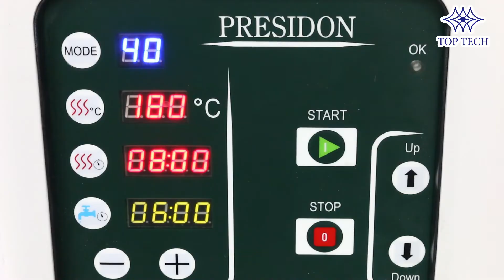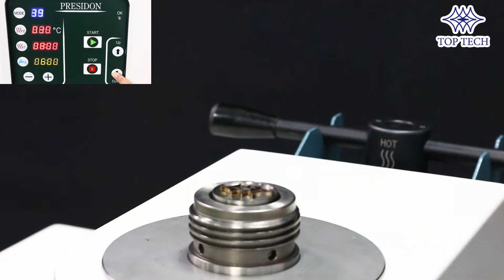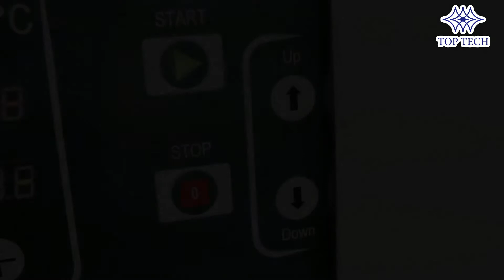TopTech ML-C Hot Mounting Press